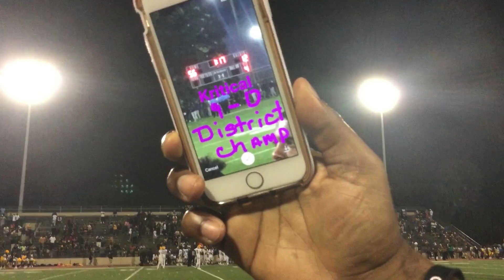Week 10 of Louisiana High School Football: McDonogh 35 vs Edna Karr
When HardStarting point